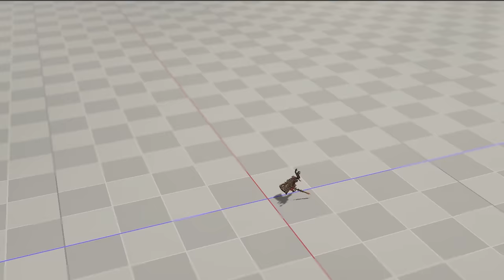Total War: WARHAMMER III - Dev Chat on 6.0 and Interim Patches - What's Next?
Join Steve as he sits down with Rich and Sean, plus Design Director Mitch Heastie, to chat more about what's coming in 6.0 get some insight on what sort of content you can also expect to see in our future interim patches.

THRONES OF DECAY AVAILABLE NOW!